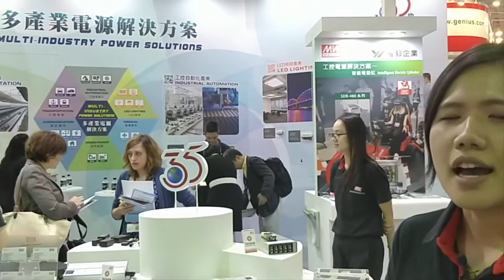TAITRONICS 2017: Frances Lai, Marketing Specialist, Mean Well Enterprises Co Ltd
TAITRONICS 2017: Frances Lai, Marketing Specialist, Marketing Dept, Mean Well Enterprises Co Ltd speaks with ChannelDrive.in about the company's latest innovations in the market today.